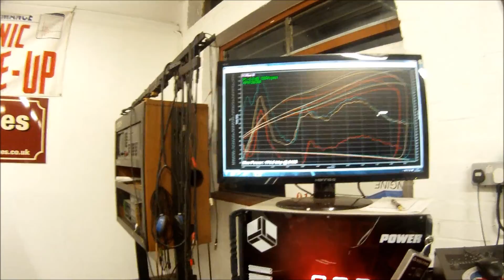Cortina rolling road 2 Dec 18